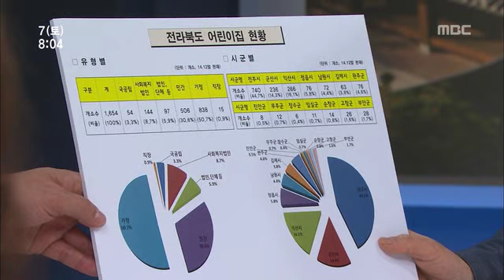전주MBC 2015년 2월 7일 시사토론